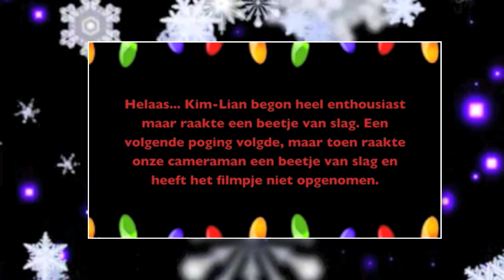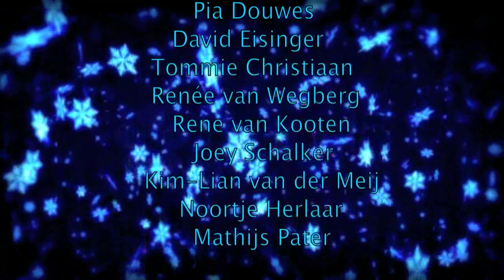MusicalJournaal Kerstwens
MusicalJournaal.nl wenst u fijne kerstdagen en een geweldig 2011!